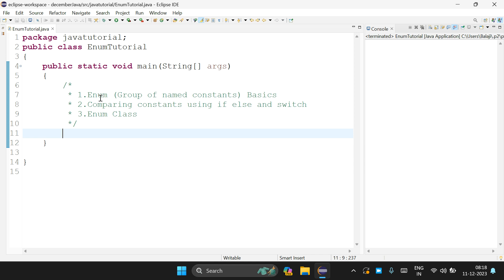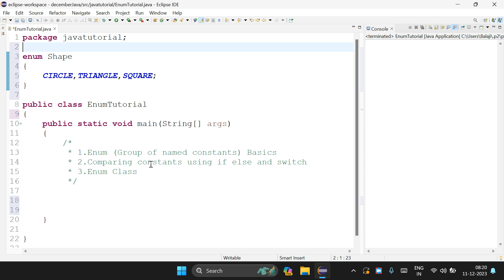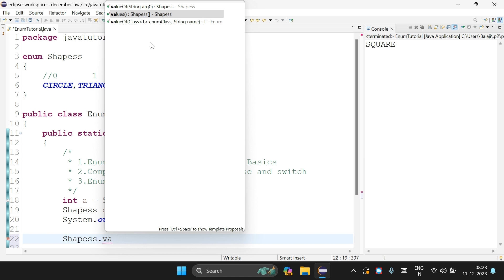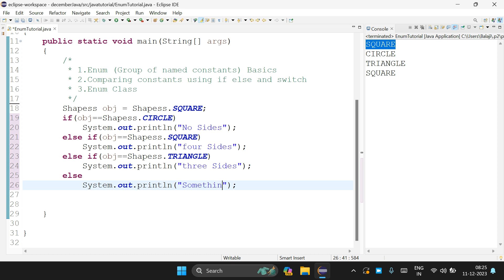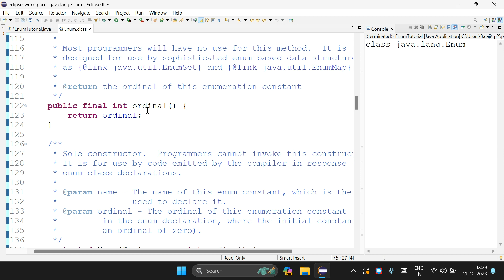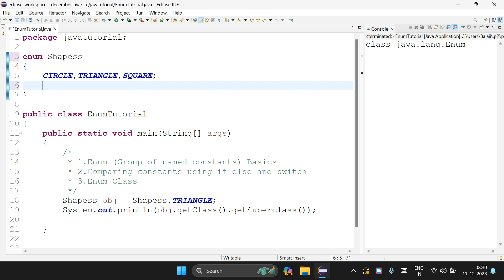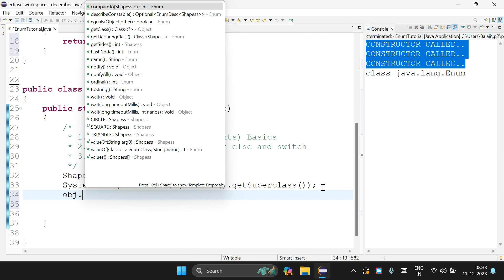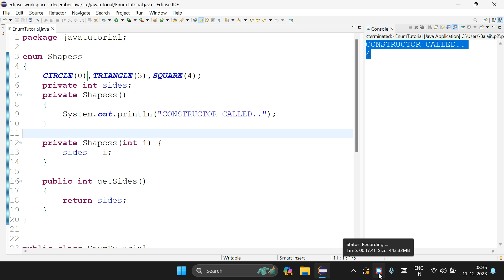49) Enum in java in Tamil | Enum Class | Enum using if and switch